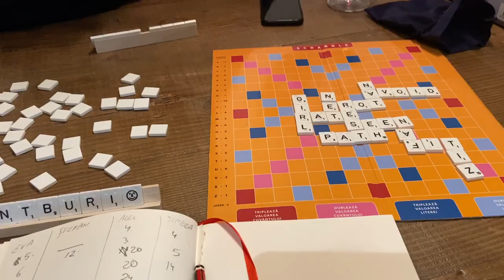Baqueira Skiing Vlog // Alexia Muresan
Here's a short video of my skiing trip in Baqueira.
Unfortunately, we had bad weather for some days but still managed to have a good time.